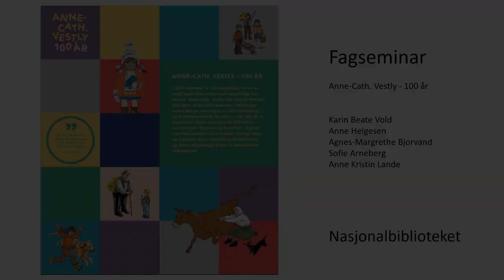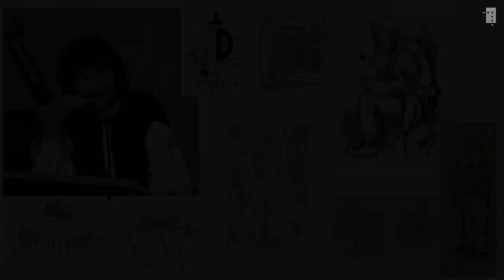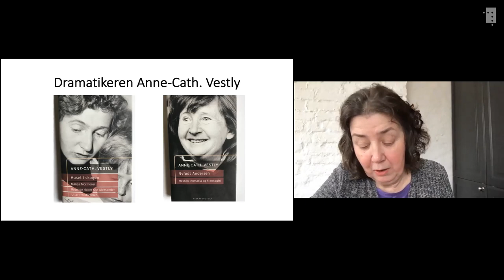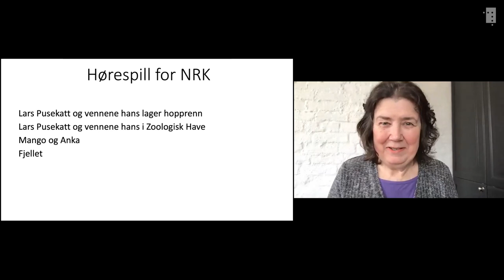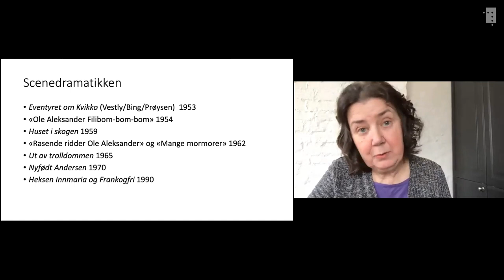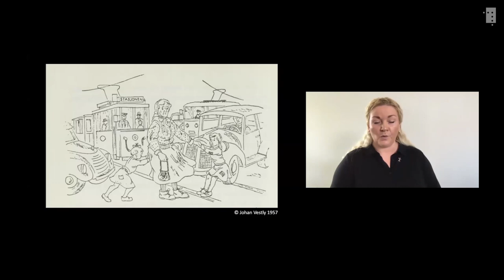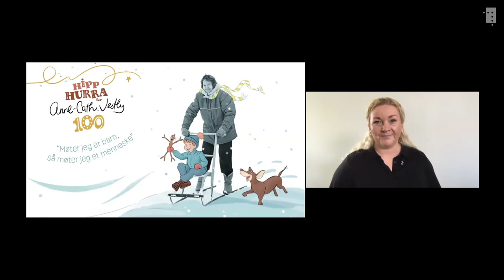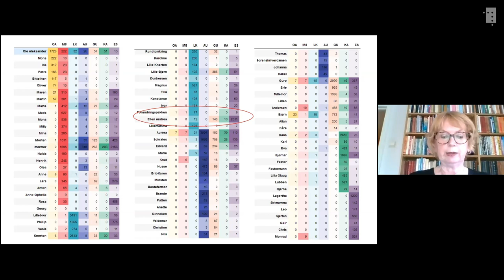Fagseminar: Anne-Cath. Vestly 100 år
Få andre norske barnebokforfattarar og radiostemmer har sett så tydelege spor etter seg som Anne-Cath. Vestly (1920–2008). Korleis har bøkene blitt tekne imot og snakka om sidan den første boka om Ole Aleksander kom i 1953? Kva stod Vestly for, kva har ho hatt å seie for andre forfattarar, og kva konvensjonar var det ho utfordra? Korleis les vi henne i dag?

Nasjonalbiblioteket markerer jubileet med eit fagseminar med Karin Beate Vold, Anne Helgesen og Agnes-Margrethe Bjorvand.

Dette digitale fagseminaret blir spelt inn heimanfrå via foredragshaldarane sine datamaskiner.